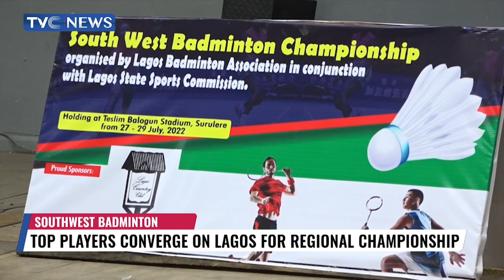Top Players Converge On Lagos For Southwest Badminton Championship